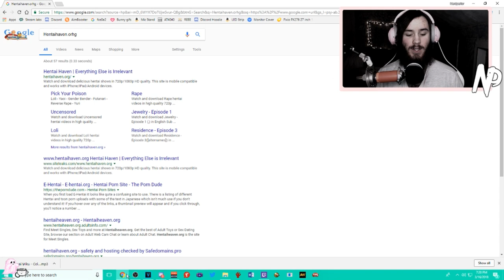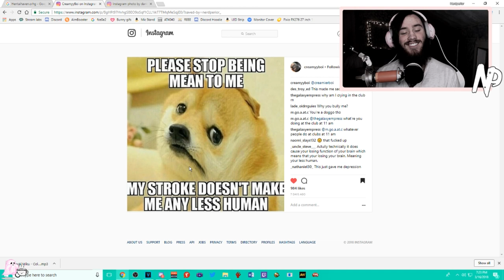100% not a face reveal just a normal video nothing special here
Hope yall enjoy my face, sorry it wasnt the best but i was sick of waiting so much, so here you go!

~ Nerdperior